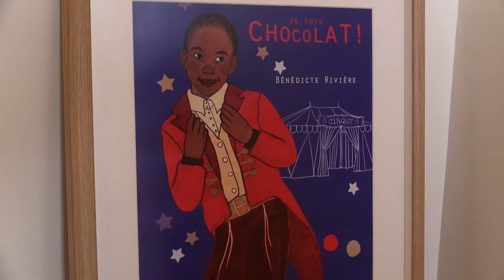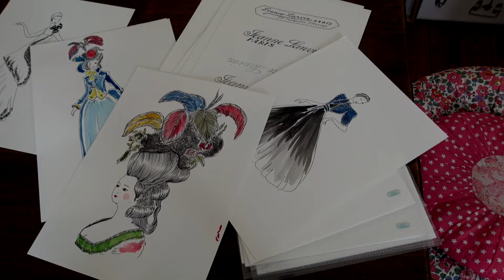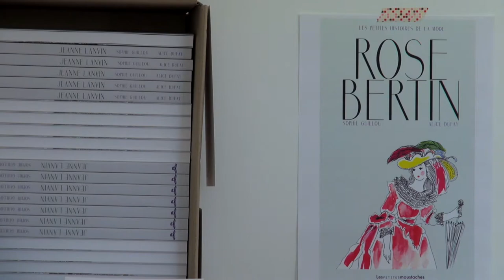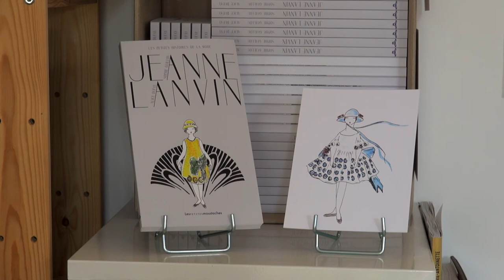Les éditions "Les Petites Moustaches"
Rencontre avec Sophie Gallo-Selva, Sophie Guillon et Alice Dufay autour des éditions Les Petites Moustaches et de l'ouvrage "Jeanne Lanvin".
Note de musique : "One And " Broke For Free - Free Music Archive.